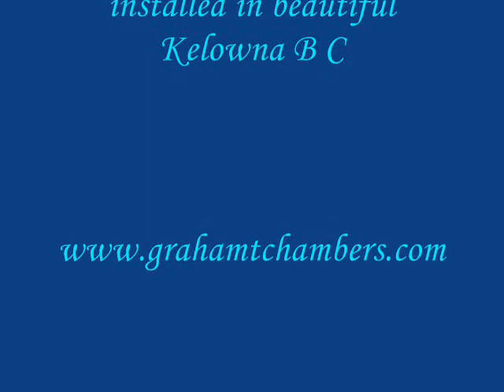Karen's Popsicle # 40 by Graham T Chambers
This fused and float glass sculpture is installed in a private residence in  Kelowna B C Canada.  This sculpture is "all weather" and looks wonderful both in the heat of summer and in the snows of winter.  It was a commissioned piece done to commerate their 40th wedding anniversary and the colors used were chosen by the client Karen.  The height of the glass piece was decided by the many varieties of lillies that are in the garden.